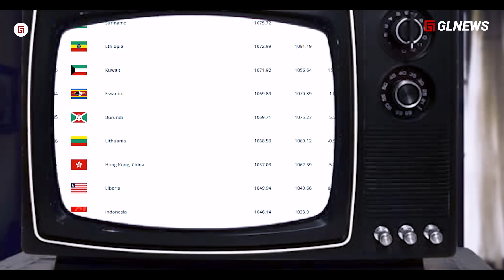3 Pemain Palestina Dimangsa Sendirian … !! Rafael Struick Debut Istimewa Indonesia vs Palestina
3 Pemain Palestina Harus Menjaganya, … !! Rafael Struick  Debut Istimewa Indonesia vs Palestina

Channel: GL NEWS
Script: Taufik (@topikgl)
Dubber: Taufik (@topikgl)
Editor: BAGAS UMAR DIANTO (@siapa85)